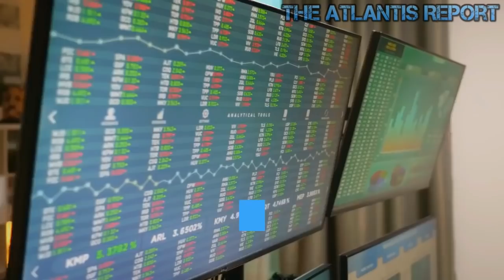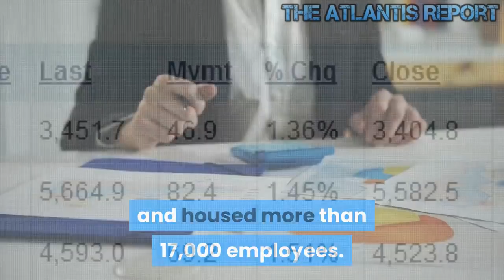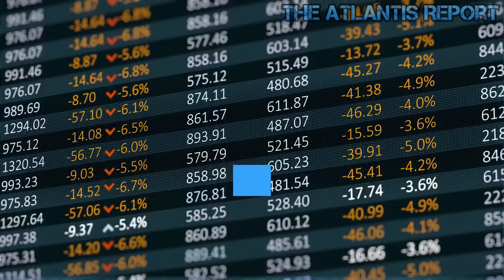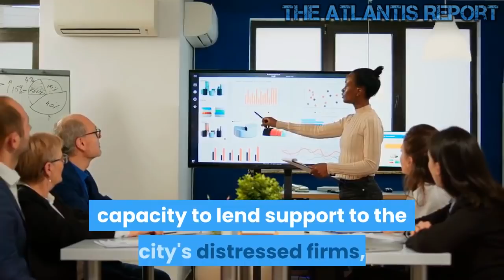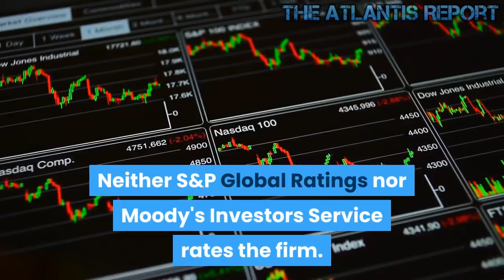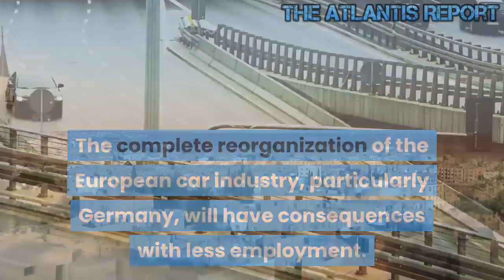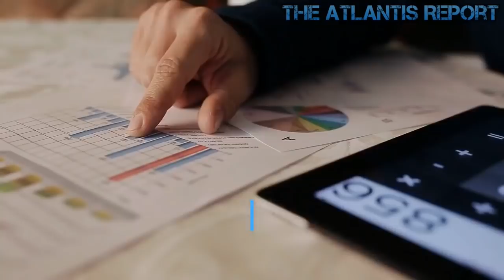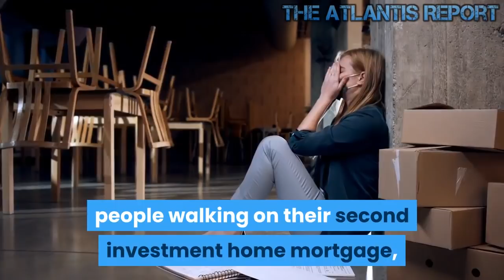Warning : China Enters Economic Chaos !!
An important Chinese State-owned enterprise is collapsing; as are multiple Chinese banks. China’s banking sector is showing signs of strain, with more than 13% of 4,379 lenders now considered “high risk” by the central bank. Something is starting to severely crack in China's financial system. Only three days after we posted a video about the self-destructive doom loop that is lacerating China's smaller banks, where a second bank run occurred in just two weeks - an unparalleled event for a country where up toearlier this year not a single bank was allowed to fail publicly and has so far this year no less than five banks high profile nationalizations/bailouts/runs . China is facing the biggest state-firm offshore debt failure in 20 years.China Braces For December D-Day: The unparalleled and Unprecedented Default Of A Massive State-Owned Enterprise. Tewoo , a major Chinese commodity trader, looks poised to become the most high-profile state-owned enterprise (SOE) to default in the US dollar bond market in over two decades. In a fresh sign that Beijing is more willing to allow failures in the politically sensitive SOE sector, Tewoo Group has offered an unparalleled debt restructuring plan that implies deep losses for investors or a trade for new bonds with considerably lower returns. Commodity giant Tewoo Group reportedly could become one of China's all-time high profiled state-owned enterprises to default on a U.S. dollar bond. «Tewoo Group is very likely to default on its 300 million US dollar bond due December 16 » Bloomberg said in a report citing unnamed buy-side sources linked to the firm’s offshore debt manager. Tianjin-based Tewoo has businesses in infrastructure, logistics, mining, autos, and ports, its website said, with presence in the U.S., Germany, Japan, and Singapore. In 2017, the unlisted firm reportedly generated an annual revenue of $66.6 billion and housed more than 17,000 employees. Dollar bonds? It’s the FEDs problem then. This is HUGE! Welcome to Atlantis Report. Tianjin-based Tewoo Group Co is owned by the local government and operates in a number of industries, particularly as regards of infrastructure, logistics, mining, autos, and ports, as reported by its website. It also has footprints in countries, including the US, Germany, Japan, and Singapore. The trader ranked 132 in 2018's Fortune Global 500 list, higher than many other conglomerates, including service carrier China Telecommunications Corp and financial titan Citic Group Corp. It had an annual revenue of US$66.6 billion, profits of about US$122 million, assets worth US$38.3 billion, and more than 17,000 employees as of 2017, according to Fortune's website. Sixty-six billion in revenue but only 122 million in profits ; something is wrong. The loans are all US dollar loans, so it's America's problem. All companies in China are state owned. They get a 51% stake in everything. People are better off not working for the state and just growing their own food, and staying at home, let the government starve. Make them come and take 51% of your rice. The firm is neither listed on any stock exchange nor rated by the top three international rating companies. Tewoo Group's financial difficulties came to the fore in April when it sought debt extension from its lenders and sold copper below market rates amid a cash crunch. That month, Fitch Ratings slashed the company's credit score by six notches in one go to B- to reflect its weak liquidity and higher-than-expected leverage. Tewoo's likely default suggests that Beijing is finding it increasingly hard to bail out troubled SOEs, let alone private firms, after the worst economic slowdown in three decades. It also heightens issues over Tianjin, where it's based, following a series of rating downgrades and financing difficulties endured by some of the city's state-run firms. The metropolis near Beijing also has the topmost ratio of local government financing vehicle bonds to GDP in China. Investors anticipate high debt levels to limit the Tianjin authorities' capacity to lend support to the city's distressed firms, inducing them to reject the latter's debt.